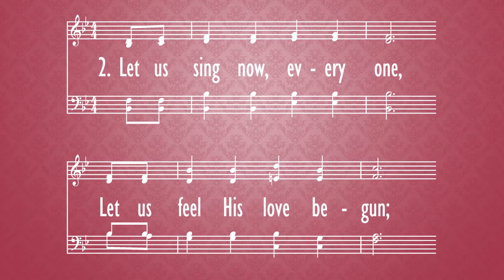The Bond of Love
hymn,
Morning Worship,
Parkway Baptist Church,
Feb. 07,
2021